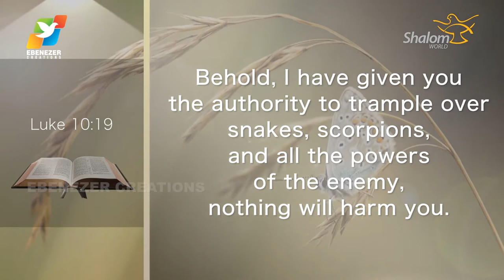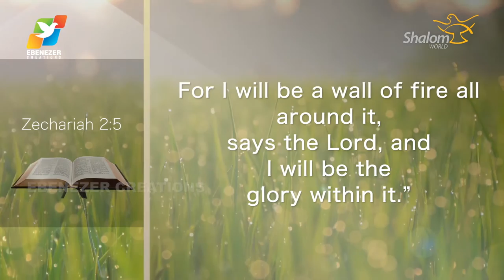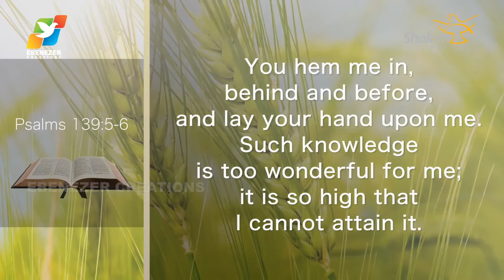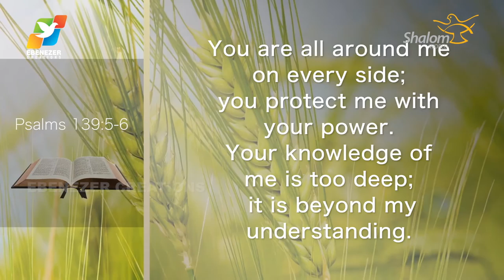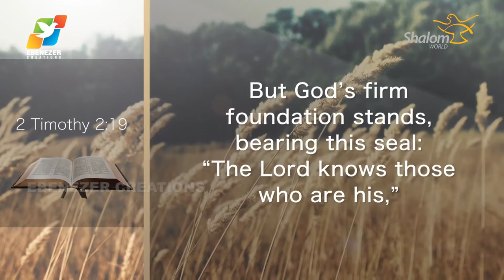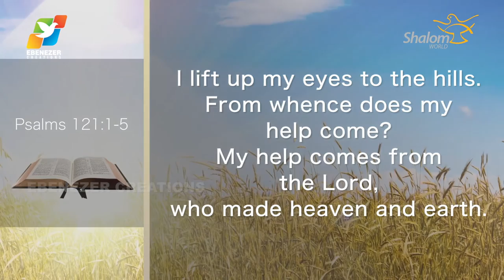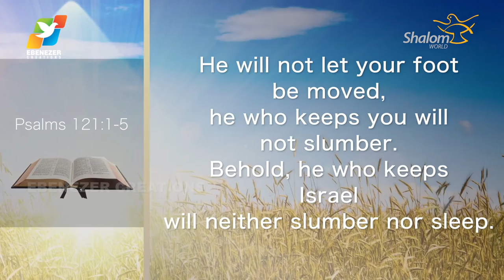Thunder of God | Fr. Xavier Khan Vattayil | Season 2 | Episode 22